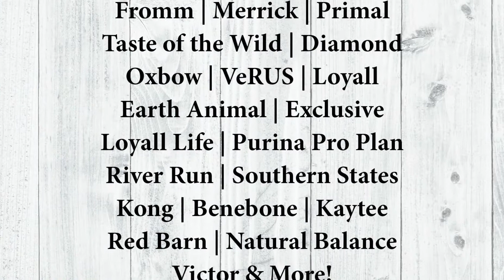The Mill, your local shop for all things pet!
Whether you have dogs, cats, or small pets, The Mill has everything you need to keep your pet happy and healthy.